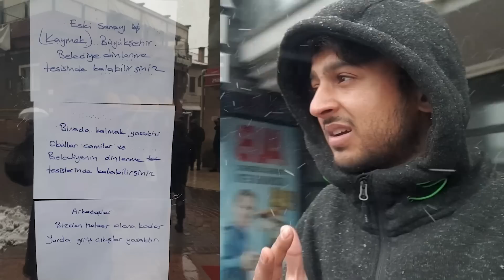Turkey Earthquake 2023 live footage | what's going on around us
in this video i have shared what i have experienced during this earthquake situation and how the Turkish gov is responding.